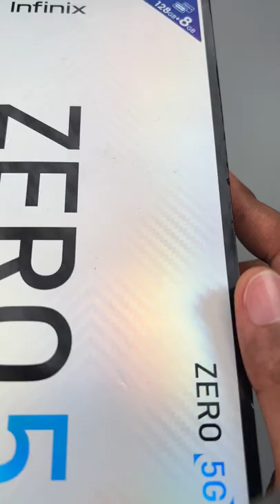Infinix Zero 5G unboxing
Infinix Zero 5G ' Skylight Orange ' Unboxing The Zero 5G is supposed to be Infinix levelling up with a gaming centric CPU and Infinix borrowed the Oppo Find X3 Pro's "melted glass" design. However, the Zero 5G's back and frame are in fact plastic. Performance wise, the Infinix Zero 5G and Infinix Note 11 Pro are similar and the cameras on the latter are slightly better. Infinix still drives a hard bargain for the fans who love to crunch numbers around the CPU benchmarks. The skylight orange has a different texture than the black variant, which is glossy.

Specs

• 6.78" FHD+ 120hz IPS LCD Display
• Plastic Back & Frame
• Dimensity 900 5G CPU
• 48MP + 13MP + 2MP Back Camera
• 16MP Front Camera
• 8GB/128GB - RAM/Storage
• 5000mAh Battery (33Watt Charging)
• Android 11 (XOS 10)
• 168.7 x 76.5 x 8.8mm & 199g

Infinix Zero 5G Nigeria Price: ₦169,500

Infinix Zero 5G code name Infinix X6815
Commonly misspelled as Infinity Zero 5G